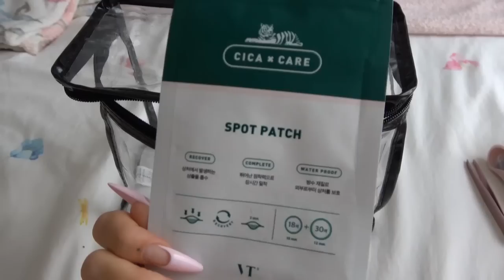💫QUE LLEVO EN MIS NECESER DE VIAJE💫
✨Holi mis amores✨
¡El domingo vuelvo por aqui!

Dadle mucho amor al video que a yt no le gusta que desaparezca por vacaciones.
OS QUIERO

Ad✨
Regístrate en Letyshops